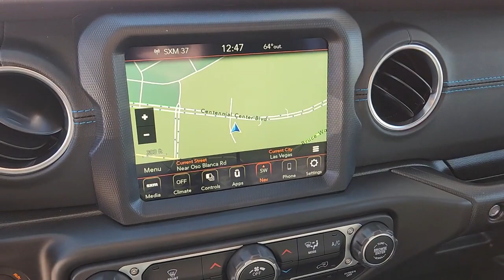2023 Jeep Wrangler Las Vegas, North Las Vegas, Henderson, Summerlin, Pahrump 00830101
Firecracker Red Clearcoat New 2023 Jeep Wrangler Rubicon 4xe available in 6520 Centennial Center Blvd., Las Vegas, Nevada at Prestige CDJR. Servicing the Las Vegas, North Las Vegas, Henderson, Summerlin, Pahrump area.

Prestige CDJR
6520 Centennial Center Blvd

Firecracker Red Clearcoat 2023 Jeep Wrangler Rubicon 4xe 4WD 8-Speed Automatic 2.0L I4 DOHC Price includes the following incentives: $2000 - Retail Bonus Cash 23CPA1. Exp. 04/03/2023